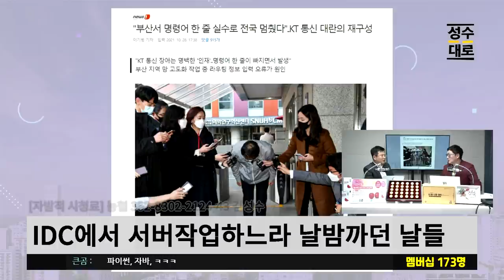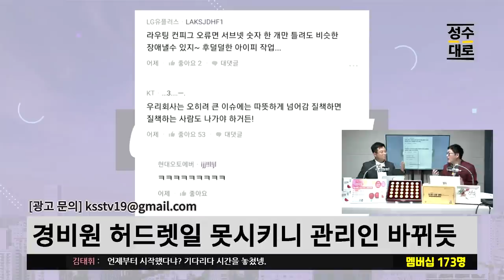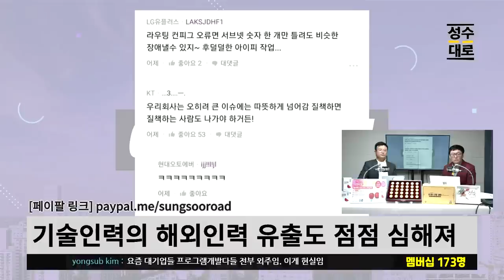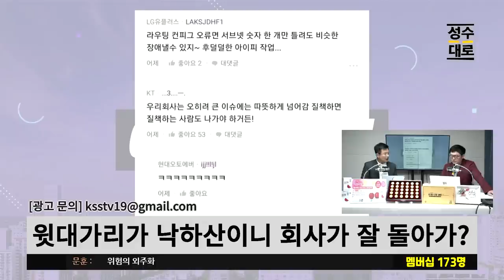블라인드에 올라온 KT먹통사태 기가막히고 코가막히는 내부사정! 우린 실수 안해! 할줄을 모르거든! | 김성수 장용진의 이슈따라잡기 (짤)